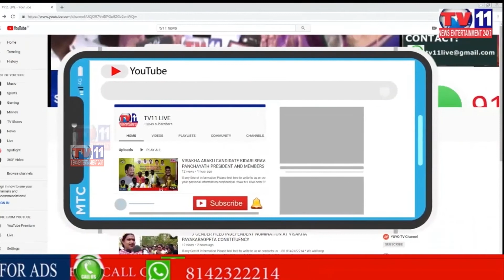भारत का पहला टेस्ट ईडन गार्डन्स में शुरू होता है